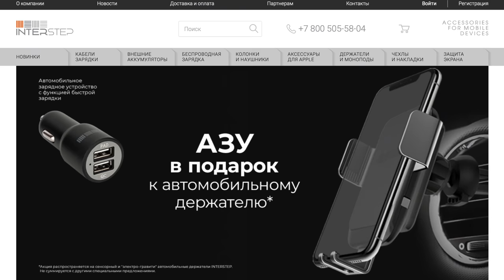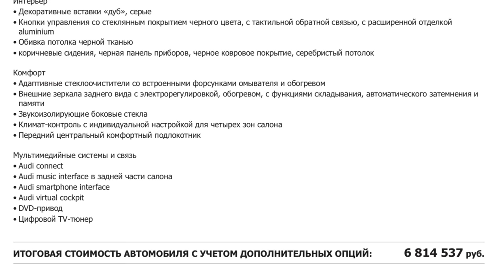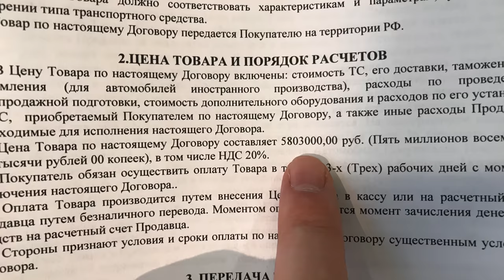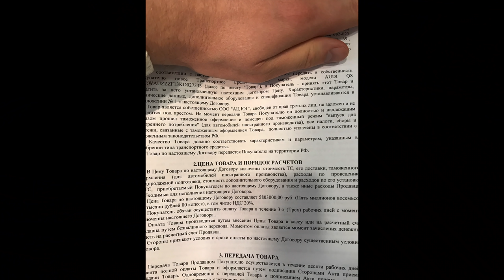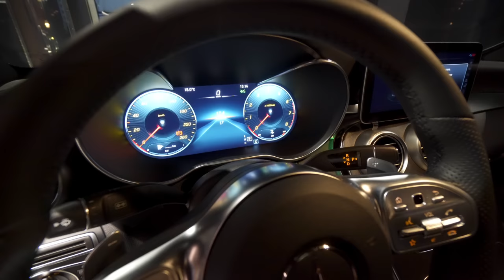КАКИЕ СКИДКИ НА BMW X1 и ОКТАВИЮ 1.8? ИСТОРИЯ 5 ПОКУПОК АВТО ЛЮДЬМИ ИЗ РЕГИОНОВ!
В этом ролике я вам покажу живую историю пяти покупок авто людьми из регионов! Я спросил каждого как и где он заработал на новый автомобиль и почти все ответили! Отмечу, что все мы прекрасно понимаем, что это лишь малая часть людей которым удается зарабатывать деньги, а в целом ситуация конечно печальная с зарплатой 15-20 тысяч выжить бы, а не машину покупать. Но все в наших руках и старайтесь менять вашу жизнь в лучшую и благополучную сторону.